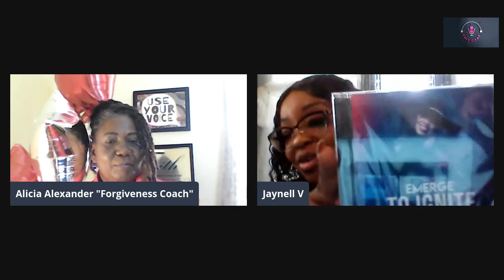I AM THANKFUL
Anniversary, Birthday, Accomplishments but most importantly  CELEBRATING GOD KNOWS BEST